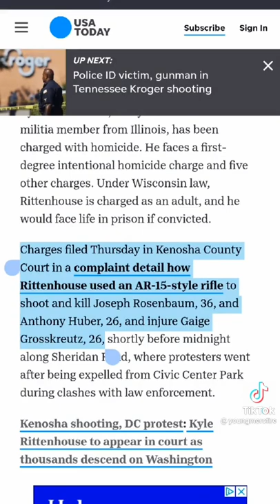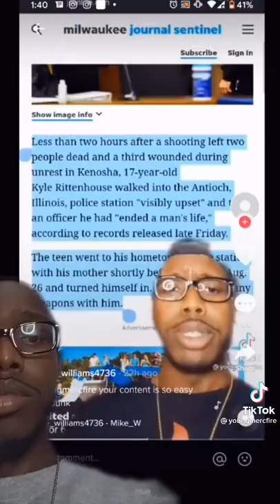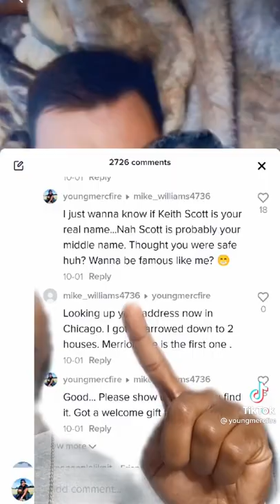October 14, 2021